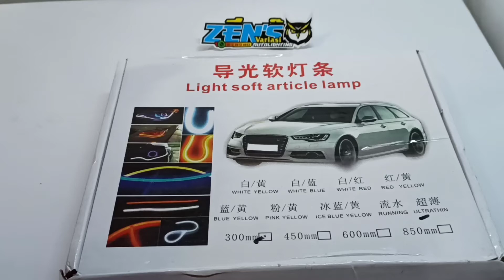Led DRL ALIS 2021 pakai Remote WIRELES MAKIN KEREN. Fleksibel dan Super SLIM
Keunggulan Produk ini :
- Slim Model bisa tempel di mana saja
- New RGB Model, Pilihan mode warna bebas sesuai keinginan
- Multi fungsi : DRL, Senja, Rem, Mundur, Sein, dll
- Nyala RGB disemua lampu
- Bisa dipotong dan perekat terbaik

Terdiri dari 4 set kabel (Hitam negatif, Merah (+) DRL / Senja / Rem / Mundur, Kuning 1 dan Kuning 2 (+) Sein.
Voltase : 12V
Daya : 8W
Tipe Led : SMD
Lumen : 680lm

Support chanel kita terus ya kawan2.. Agar mimin lebih Semangat lagi buat kontennya

Kita berusaha Update Terus Modif / Variasi nya
yang Terbaru.
MAKASIH KAWAN...
Follow sosmed aku juga yaaaa